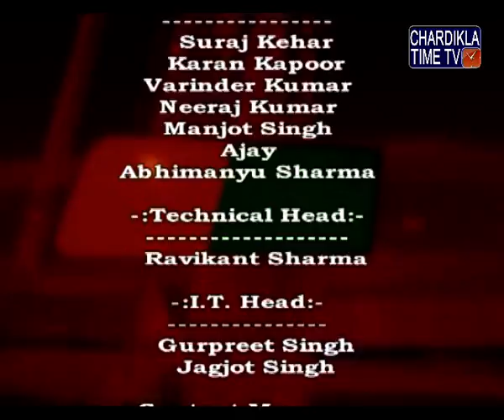Des Pardes with MEDWAY Immigration Expert: September 7, 2016